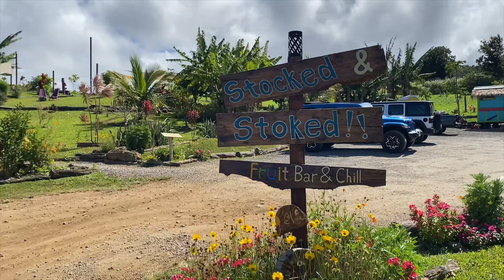Waipo Valley with Satori🌺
Exploring, The, Beautiful, Waipio, Valley

Excellence is the result of caring more than others think is wise, risking more than others think is safe, dreaming more than others think is practical and expecting more than others think is possible.
Satori understands that real estate is more than just a transaction, it’s a life-changing experience here in Hawaii. She takes great pride in the relationships she builds and always works persistently on clients behalf to assist them to achieve their real estate goals through her exceptional and personalized service. With two decades of experience, Satori specialized in the high-end luxury real estate market in South Florida, property management and vacation rentals.

Satori migrated West from Namibia to South Florida., through Sedona and ultimately settled down on the Big Island of Hawaii, where she fell in love with the “Aloha Spirit”. She has also traveled to over 15 countries and brings a global perspective that guides her to unite the gap in the diverse real estate market in Hawaii.

On her journey, she has discovered how important it is to bridge a healthy lifestyle by living in a beautiful environment. Satori is focused on luxury lifestyle properties and her motto is “One Life”.